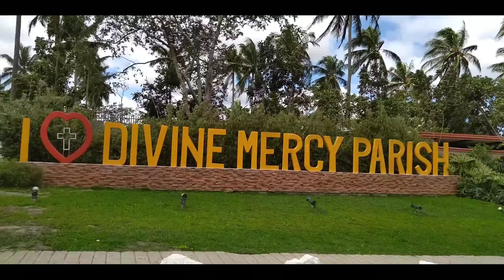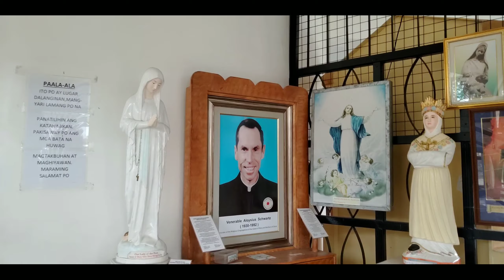DIVINE MERCY PARISH CHURCH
located at biluso silang cavite.

me and my family love to wandering around different churches.